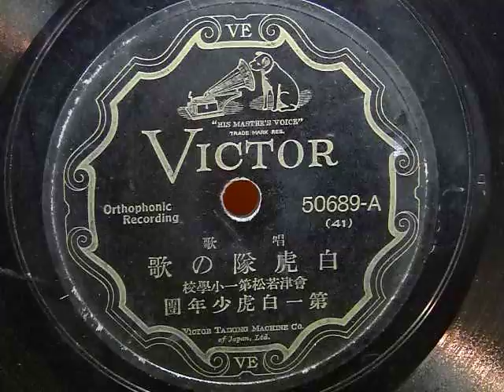白虎隊の歌 （会津若松第一小学校）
昭和04年（1929年）　唱歌 歌詞附
 会津若松第一小学校
 第一白虎少年団
※現在では「白虎隊」の歌と言えば、昭和25年（1952年）発売の古賀政男作曲の「白虎隊」一辺倒ですが、それ以前はこの「白虎隊の歌」が明治37年以来歌い継がれてきた。0535tomb1兄のコメントによると、終戦の昭和20年までは「白虎隊の歌」しかなかったとの事ですが、今ではこの歌を知る人は殆どなく忘れ去られた歌のようです。「会津若松第一小学校 第一白虎少年団」が今も存在しているのか解りませんし、どのような経緯でレコード吹き込みにいたったのかも解りませんが、この名曲を後世に残してくれた事に感謝いたします。
 一
 霰のごとくみだれくる　敵の弾丸ひきうけて
命を塵と戦ひし　三十七の勇少年
これぞ会津の落城に　その名聞えし白虎隊
 二
 味方少なく敵多く　日は暮れはてて雨暗し
 はやる勇気はたわまねど　疲れし身をばいかにせん
倒るる屍、流るる血　たのむ矢玉もつきはてぬ
三
 残るはわづかに十六士　一たびあとに立ち帰り
主君の最後にあはばやと　飯盛山によぢのぼり
見れば早くも城落ちて　焔は天をこがしたり
四
 臣子の務はこれまでぞ　いでいさぎよく死すべしと
枕ならべてこころよく　刃に伏しゝ物語
 傳へて今に美談とす　散りたる花のかんばしさ
※この歌詩は明治３７年の国定小学読本（高等科）に掲載されている。
 白虎隊の韻文歌詞。
※0535tomb1：私、戦争中会津に疎開していました。（歳がわかってしまいますね）。自分も良く歌っていましたが、当時は白虎隊の歌は、これしか歌われていませんでした。自分も10年ほども前からこの歌がとても懐かしくなり歌詞も一番しか思い出せないものですから、PCから、レコードからと探しましたがどうしても見つからず諦めていました。懐かしさに涙のこぼれる思いです。有難うございます。
※gtakeru2008：鈴木清順監督の映画「けんかえれじい」で、一部ですが出て来る劇中歌でしりました。凄惨な歌にも聞こえますが、白虎隊隊士たちの心意気をとても感じられる歌だと思います。フルコーラスの歌をはじめて聞きました。ありがとうございます。
※jo7stl：歌詞があったんですね。自分鼓笛パレードで、演奏しました。白虎隊の踊り運動会で踊ってました。